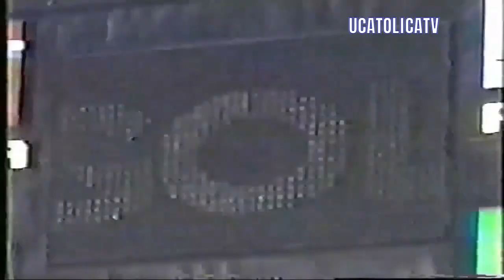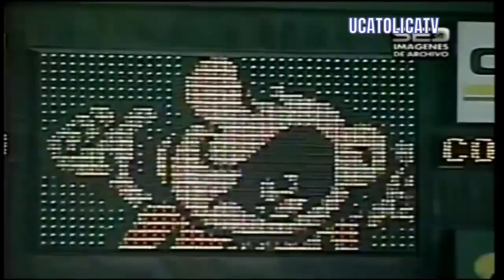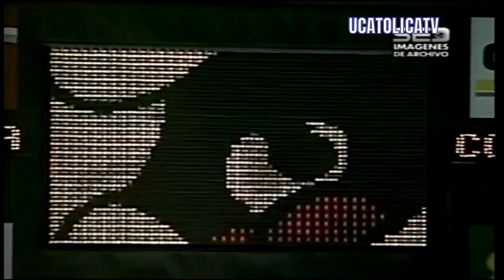David Nazareno Bisconti 37 Goles en Universidad Católica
David Carlos Nazareno Bisconti 37 Goles en Universidad Católica